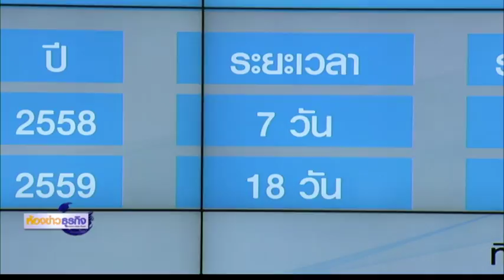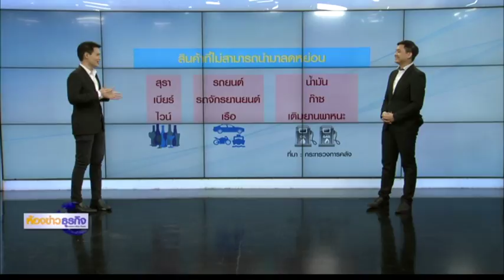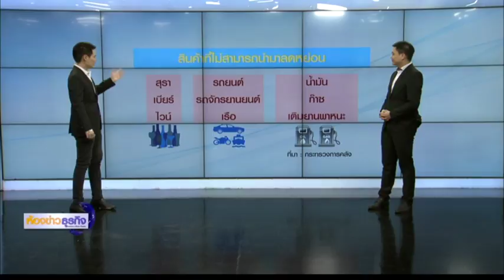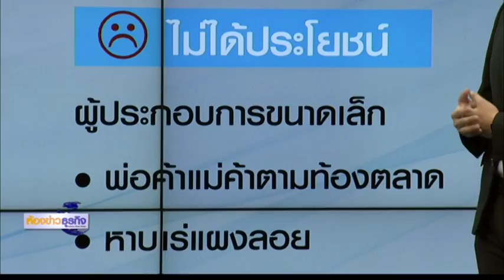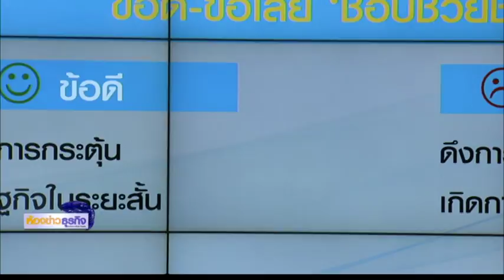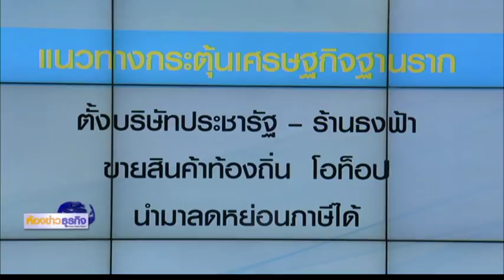6 11 60 ห้องข่าวธุรกิจ ช็อปช่วยชาติ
กระทรวงคลัง เตรียมเสนอมาตรการช็อปช่วยชาติเข้า ครม. เร็วๆ นี้ เริ่มใช้เดือนธ.ค. เบื้องต้นใช้เงื่อนไขเดียวกับปีก่อน แต่กำหนดระยะเวลาใช้จ่าย 2 สัปดาห์ วงเงินลดหย่อนไม่เกิน 1.5 หมื่นบาท